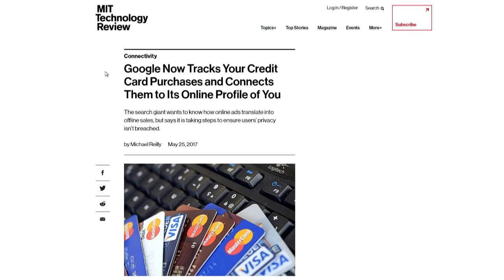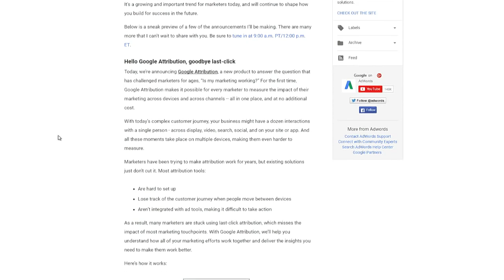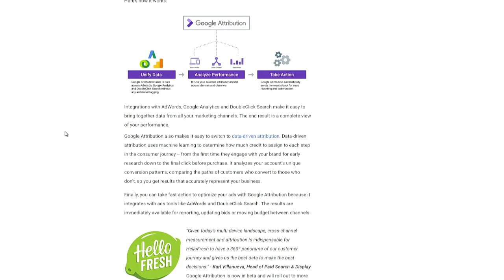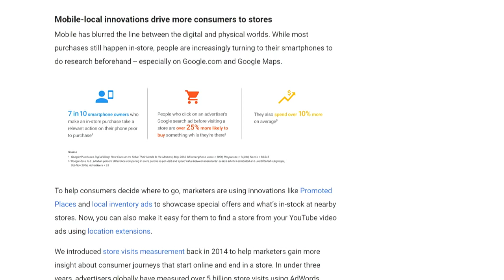Google Links Online Activity with Offline Purchases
Denise Howell, Matt Curtis and Mike Keyes talk with privacy lawyer Zoe Argento about Google Attribution. which could track credit card purchases and link them to a user's online profile.